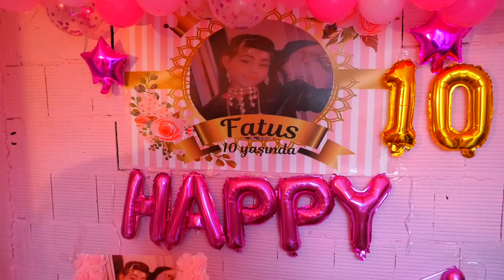fatus un Dogum Gunu Partisi 2023 4k full izle